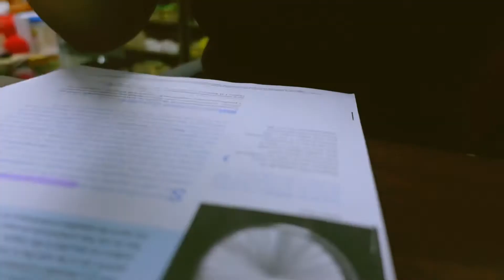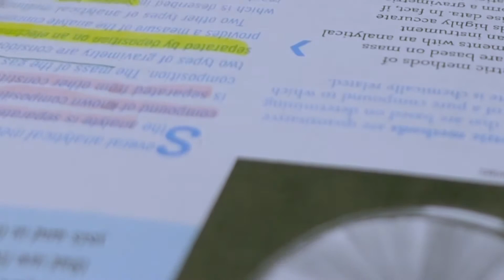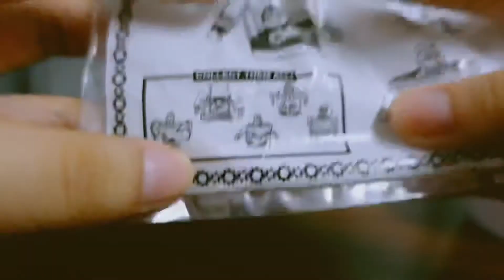Study Vlogs + Chill + Jollibot Unboxing | Aesthetic Vlogs 🇵🇭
Hey guys! It’s been a while. This video is a mixed vlog because  I was not feeling well mentally for the past few days. I tried to be minimalist in my thumbnail today.